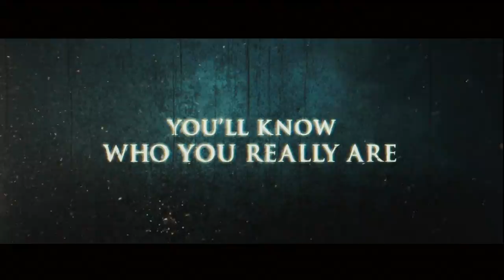Unleash Your Rage Trailer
Edited by: BnW Productions

Gameplay by: Elegant